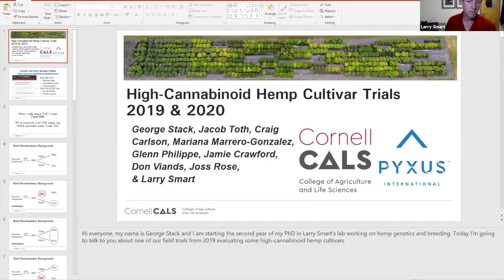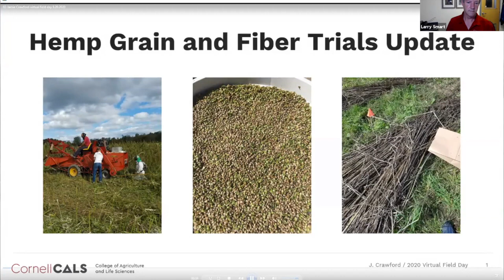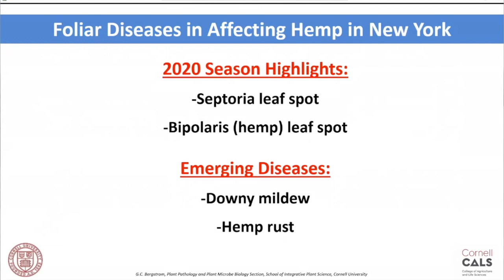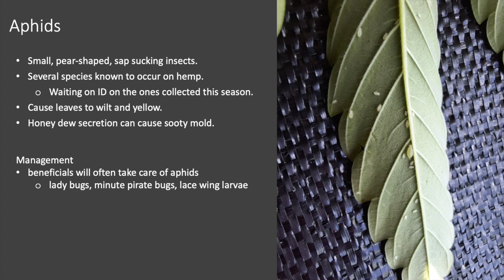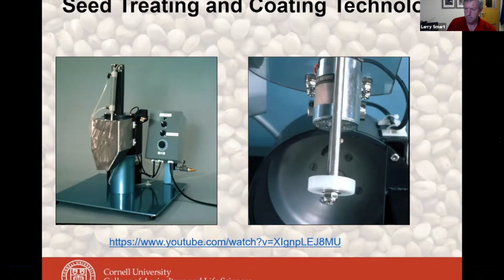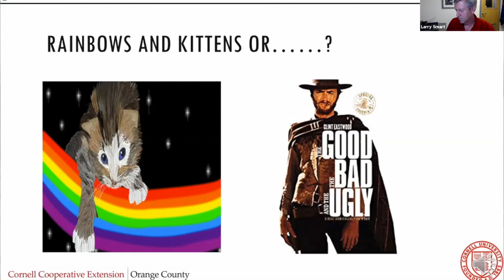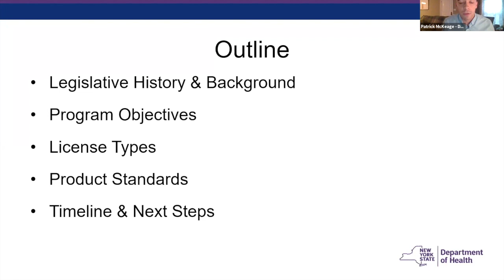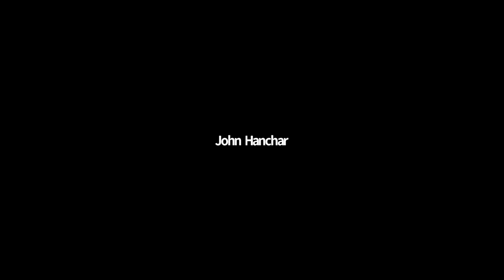2020 Cornell Hemp Virtual Field Day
Click on timestamps to jump to individual talks.
0:07 – Welcome, Larry Smart, Cornell University
2:37 -- Evaluation of Cannabinoid Hemp Varieties, George Stack, Cornell University
12:22 -- Molecular Breeding of Hemp, Jacob Toth, Cornell University
22:28 -- Evaluating F1 Hybrids of Hemp, Craig Carlson, Cornell University
28:46 -- Cornell Grain/Fiber Trials, Jamie Crawford, Cornell University
35:22 -- Q&A
52:20 -- Disease Resistance in CBD Hemp, Ali Cala, Cornell University
59:29 -- Foliar Disease Management in Hemp, Jen Starr, Cornell University
1:13:01 -- Insect Pests of Hemp and Their Management, Marion Zeufle, NYS IPM Program
1:23:39 -- Weed Management Tools in Hemp, Lynn Sosnoskie, Cornell University
1:33:20 -- Q&A
1:48:15 -- Seed Treatments and Soil Pathogens, Alan Taylor, Cornell University
1:58:52 -- Hemp Supply Chains and Market Surveys, John Hanchar, Lindsey Pashow, and Maire Ullrich, Cornell Cooperative Extension
2:15:10 -- NYS Ag and Markets Update, Chris Logue, NYS DAM
2:31:42 -- NYS Dept of Health CBD Processing Program Update, Patrick McKeage, NYS DOH.
2:44:36 -- Q&A